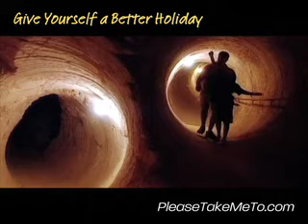Umoona Tourist Mine, Outback, South Australia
See UmoonaTouristMine and Australia- travel guides - videos, photos, accommodation and holiday information.